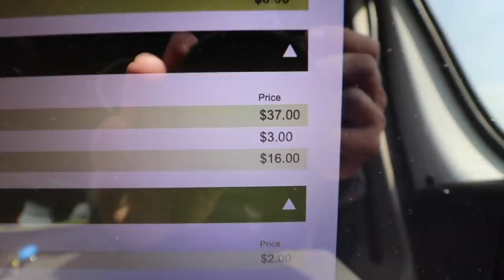Catching STRANGE Genetically Modified Fish In The Mountains Of West Virginia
We're back on the road!! Made a short drive over to West Virginia to fish with Nolan Minor for some the pride and joy of WV.